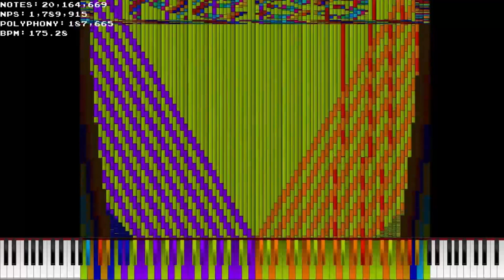[Black MIDI] Bluey Pilot Intro Community Merge ~ 20,179,562 Notes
Made by: MediaASUSVideoMaker485, Lego Man, ColderNess, Black Midi STAR

Used Program: UMP, Zenith, FFmpeg, Clipchamp
Used Soundfont: Red Steinway
Used Synth: Keppy's MIDI Converter (1,000 Voices)

Note Counter was rendered in Zenith.